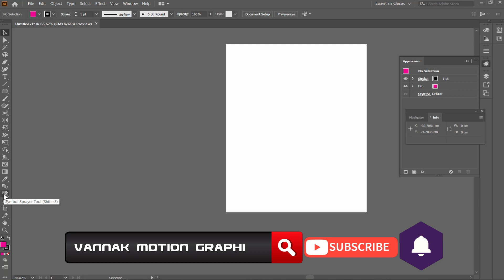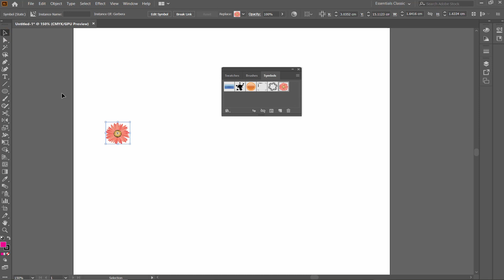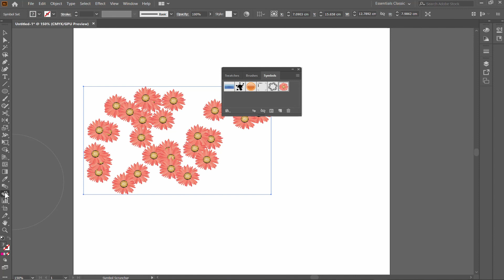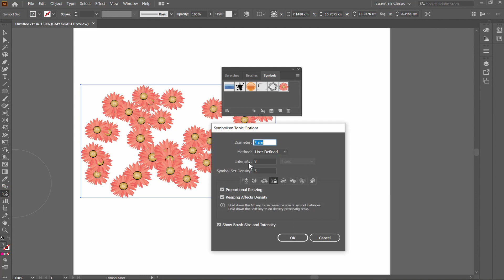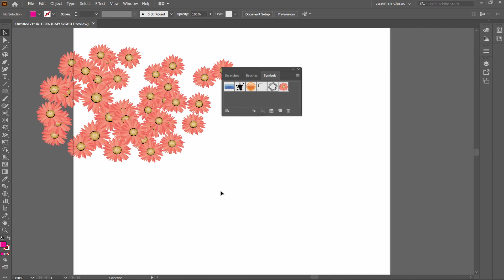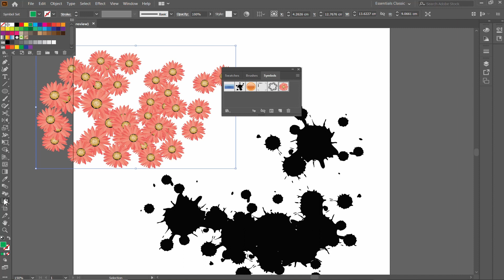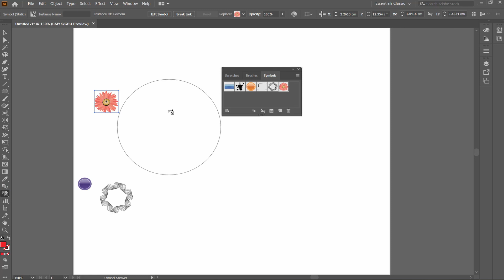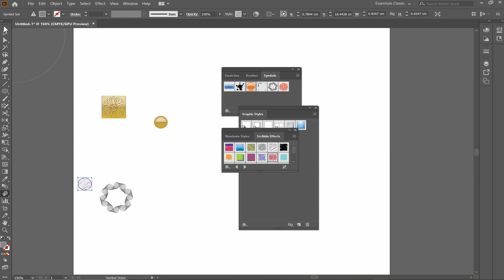មេរៀនទី១៤ | Basic Adobe illustrator 2020 Lesson 14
អ្នកចង់រៀនផ្ទាល់ទំនាក់ទំនងផេក  Vannak Motion Graphics ឬ​ រៀនអេឌីត REAN EDIT